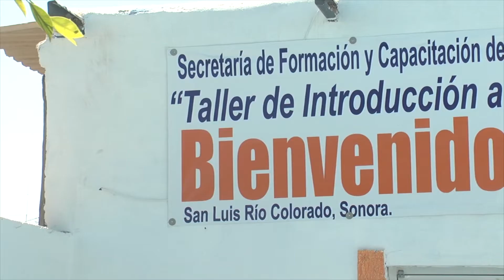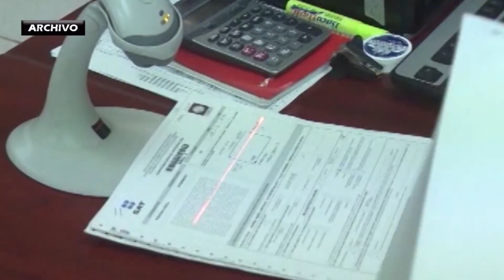Abogado señala, que denuncia del PAN y PRD es “cortina de humo”